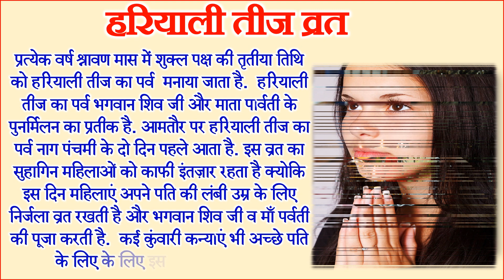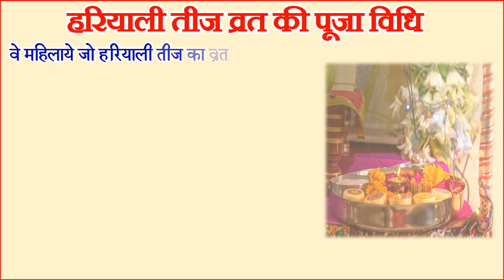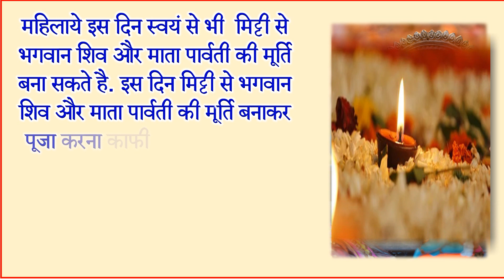Hariyali Teej Kab Hai 2022 | Teej 2022 Date | Sawan Teej 2022 | हरियाली तीज कब है 2022 पूजा विधि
प्रत्येक वर्ष श्रावण मास में शुक्ल पक्ष की तृतीया तिथि को हरियाली तीज का पर्व  मनाया जाता है.  हरियाली तीज का पर्व भगवान शिव जी और माता पार्वती के पुनर्मिलन का प्रतीक है. हरियाली तीज को अखंड सौभाग्य का प्रतीक माना गया है।  आज इस वीडियो में हम आपको बताएँगे 2022 में हरियाली तीज कब है हरियाली तीज व्रत कथा हरियाली तीज कहानी 2022 में हरियाली तीज पूजा का मुहूर्त हरियाली तीज व्रत विधि हरियाली तीज पूजा विधि और सावन तीज कब है तीज व्रत की कथा सावन तीज शुभ मुहूर्त सावन तीज पूजा विधि आदि के बारे में बताएँगे.